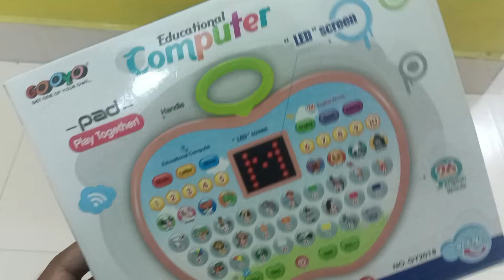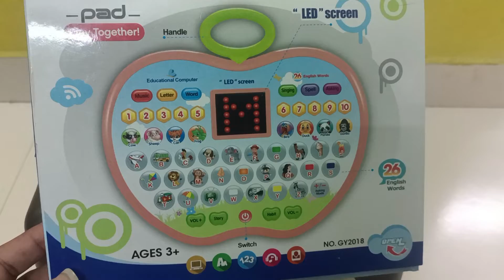Educational Kids Computer Kids Tamil review Toys Super Quality best rate 400..rs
Check our available products with prices